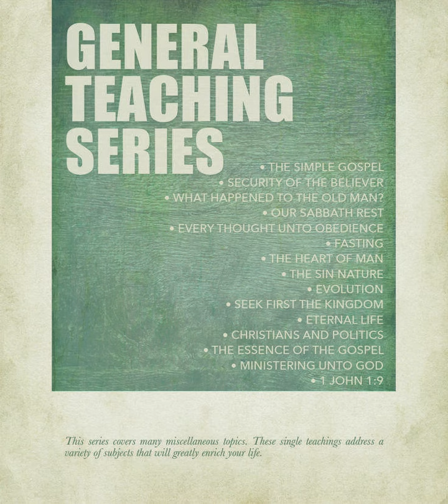General Teaching Series -- Lesson 4 : Our Sabbath Rest -- Andrew Wommack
This series covers many miscellaneous topics. These single teachings address a variety of subjects that will greatly enrich your life.